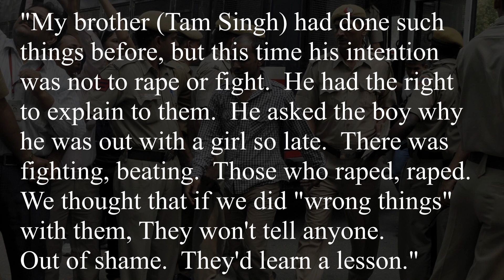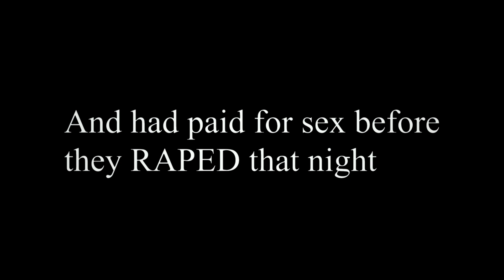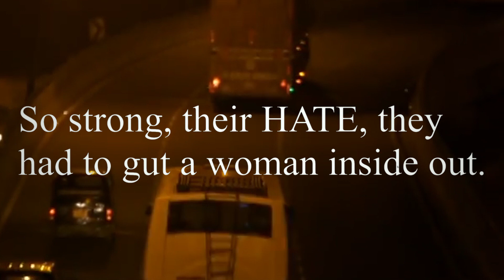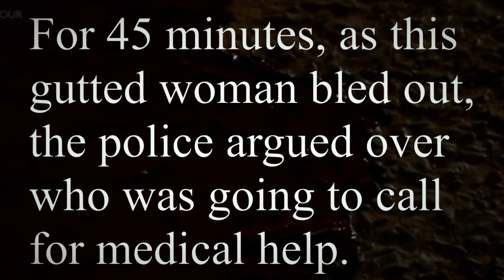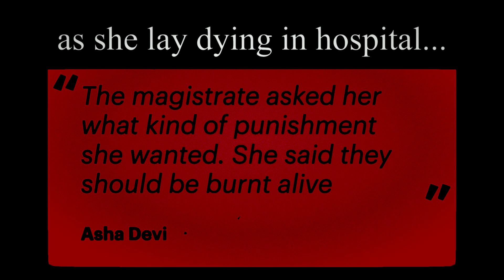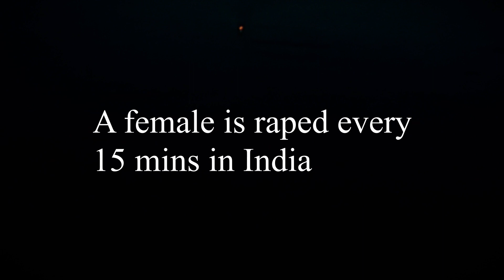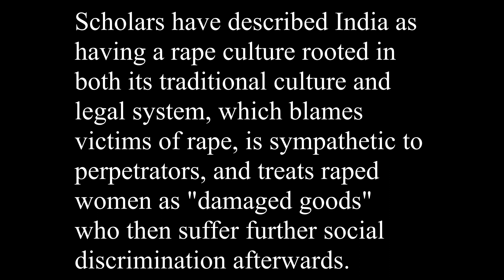December 2012 - NEW DELHI INDIAN BUS GANG RAPE & MURDER - RIP - JYOTI "Nirbhaya" SINGH - 4 Hanged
The 2012 Delhi gang rape and murder case involved a rape and fatal assault that occurred on 16 December 2012 in South West Delhi. Jyoti Singh, a 22-year-old physiotherapy intern, was beaten, gang-raped, and tortured in a private bus in which she was traveling with her male friend. There were six others in the bus, including the driver, all of whom raped the woman and beat her friend. Eleven days after the assault, she was transferred to a hospital in Singapore for emergency treatment but died two days later. The incident generated widespread national and international coverage and was widely condemned, both in India and abroad. Subsequently, public protests against the state and central governments for failing to provide adequate security for women took place in New Delhi, where thousands of protesters clashed with security forces. Similar protests took place in major cities throughout the country. Since Indian law does not allow the press to publish a rape victim's name, the victim was widely known as Nirbhaya, meaning "fearless", and her struggle and death became a symbol of women's resistance to rape around the world.

All the accused were arrested and charged with sexual assault and murder.  One of the accused, Ram Singh, died in police custody from possible suicide on 11 Mar 2013. According to some published reports, the police say Ram Singh hanged himself, but the defense lawyers and his family allege he was murdered. The rest of the accused went on trial in a fast-track court; the prosecution finished presenting its evidence on 8 July 2013. The juvenile Mohammed Afroz was convicted of rape and murder and given the maximum sentence of three years' imprisonment in a reform facility, as per the Juvenile Justice Act. On 10 Sep 2013, the 4 remaining adult defendants – Pawan Gupta, Vinay Sharma, Akshay Thakur and Mukesh Singh (Ram Singh's brother) – were found guilty of rape and murder and three days later were sentenced to death. The 4 adult convicts were executed on 20 Mar 2020.

As a result of the protests, in Dec 2012, a judicial committee was set up to study and take public suggestions for the best ways to amend laws to provide quicker investigation and prosecution of sex offenders. After considering about 80,000 suggestions, the committee submitted a report which indicated that failures on the part of the government and police were the root cause behind crimes against women.

A BBC documentary titled India's Daughter based on the attack was broadcast in the UK on 4 March 2015. Indian-Canadian filmmaker Deepa Mehta's 2016 film Anatomy of Violence was also based on the incident, exploring the social conditions and values in Indian society that made it possible.

Incident
The victims, a 22-year-old woman, Jyoti Singh & her male friend, were returning home the night of 16 Dec 2012 after watching the film Life of Pi at PVR Select City Walk, Saket, South Delhi. They boarded the bus at Munirka for Dwarka at 9:30pm. There were only 6 others in the bus, including the driver. One of the men, identified as minor, had called for passengers telling them that the bus was going towards their destination. Her friend became suspicious when the bus deviated from its normal route and its doors were shut. When he objected, the group of six men already on board, including the driver, taunted the couple, asking what they were doing alone at such a late hour.

During the argument, a scuffle ensued between her friend & the men. He was beaten, gagged & knocked unconscious with an iron rod. The men then dragged Jyoti to the rear of the bus, beating her with the rod & raping her while the bus driver continued to drive. A medical report said she suffered serious injuries to her abdomen, intestines & genitals due to the assault, & doctors said the damage indicated a blunt object (the iron rod) may have been used for penetration. That rod was later described by police as being a rusty, L-shaped implement of the type used as a wheel jack handle.

Police reports - Jyoti attempted to fight off her assailants, biting three of the attackers & leaving bite marks on the accused men. After the beatings &  rape ended, the attackers threw both victims from the moving bus.

The partially clothed victims were found on the road by a passerby at around 11pm. The passerby called the Delhi Police who took the couple to Safdarjung Hospital, where Jyoti was given emergency treatment & placed on mechanical ventilation. She was found with injury marks & numerous bite marks all over her body. One of the accused men admitted to seeing a rope-like object (her intestines), being pulled out of the woman by the other assailants on the bus. 2 blood-stained metal rods were retrieved from the bus & medical staff confirmed that "it was penetration by this that caused massive damage to her genitals, uterus and intestines".